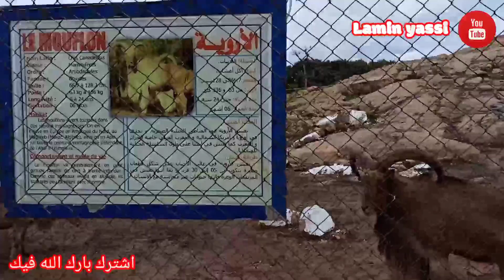جولة في حديقة الحيوانات بالعوانة ( جيجل, الجزائر )/(visite du parc animal de Aouanna (Jijel, Algérie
تعد هذه الحديقة الموجودة بموقع غابي والمتربعة على 24 هكتار بالمكان المسمى كيسيرعلى مقربة الجسر الذي يحمل نفس التسمية مجمعا للترفيه ومكانا مفضلا وملائما للأسر وتلاميذ مختلف أطوار التعليم. ويعيش في هذا الفضاء  30 صنفا حيوانيا ما بين محلي وآخر جلب من الخارج آخرها زوج ذببة سوداء وآخر للذئاب الصربية بالإضافة إلى أنثى فيل و الاتصالات جارية مع حظائر وطنية ودولية أخرى بغرض إمكانية تبادل أصناف حيوانية أخرى. وتعتزم إدارة هذه الحديقة كذلك مضاعفة المنشآت الخاصة بألعاب الأطفال والتسلية المطلوبة أكثر من طرف الشباب الزائر لهذا الفضاء. كما توجد أرضية مخصصة لتوقف السيارات بهذه الحديقة التي زينت بنافورة يعلوها تمثال لزوج من الدلافين.
باعتبارها واحدة من الوجهات السياحية الرئيسية في جيجل، تستقبل حديقة الحيوانات تازة بالقرب من سد كيسير أكثر من 100.000 زائر شهريا في وقت الصيف. الصور مذهلة عن الحياة البرية والغطاء النباتي الخلاب، التجوال في الهواء الطلق، بالإضافة إلى الجانب التعليمي و الترفيهي للأطفال، يجعلها واحدة من أفضل الأماكن للذهاب مع الأسرة.